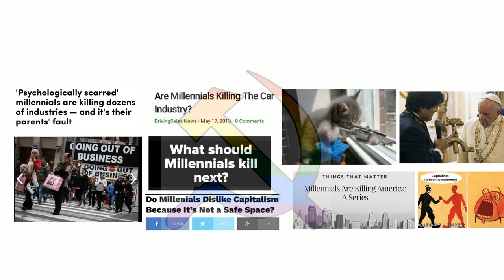“A Model for Socialist Construction” - Chris Gilbert’s Commune or Nothing! Venezuela’s...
In this episode we welcome Chris Gilbert back to the podcast to discuss his new book, Commune or Nothing! Venezuela’s Communal Movement and its Socialist Project.

 Chris Gilbert is a professor of political studies at the Universidad Bolivariana de Venezuela and creator and co-host of Escuela de Cuadros, a Marxist educational television program and podcast. Gilbert is co-author with Cira Pascual Marquina of Venezuela, The Present as Struggle (Monthly Review, 2020).

 We’ve hosted three previous discussions with Chris Gilbert, one related to an essay that is a chapter of this book, which discusses the theoretical work behind seeing communes as building blocks of a socialist metabolism. The two others with Cira Pascual Marquina were on the book they co-authored.

I just want to make a note, that we recorded this conversation back in September, prior to October 7th, which would’ve definitely warranted some attention in the conversation particularly as Gilbert talked about sanctions as total war and viewing Venezuela as a concentration camp, remarks that resonate with the Palestinian experience currently. This was also recorded prior to some of the recent developments in Venezuela including - among many other things - the Essequibo referendum, Biden threatening harsher sanctions against Venezuela, and the arrest of 32 people in alleged assassination plots.

 We talk about many things in this conversation, but a few I will highlight are Gilbert’s theoretical work, building on the work of feminist social reproduction theory, Marx’s theory of value, to put forth the concept of directly social labor as a key to the emancipatory possibilities of the commune. Gilbert also shares some of the contributions of African Maroon communities and indigenous communal practices to the development of Venezuela’s socialist vision.

 We also talk about why for Gilbert the commune represents a recovery of Marx, in particular the romantic Marx who saw revolutionary potential among the Iroquois Confederacy, Algerian peasants and Russian peasant communes. Along the way we talk about a commune that is geographically the size of Manhattan and discuss currency experiments, communal banking efforts, and the process of “de-alienation” that Gilbert sees in the commune.

 The book is out now from Monthly Review press, I highly recommend it, it was one of our favorite books that we read in 2023.

And if you like what we do please support us We do have a study group that starts for patrons tomorrow night at 7:30 PM ET on February 8th studying the counterinsurgency manual, so this is a final call for anyone interested in joining us for that.

 Previous conversation on a chapter in this book

 Part 1 &amp; Part 2 of our discussion with Chris and Cira

 Aidan Elias co-produced this episode.